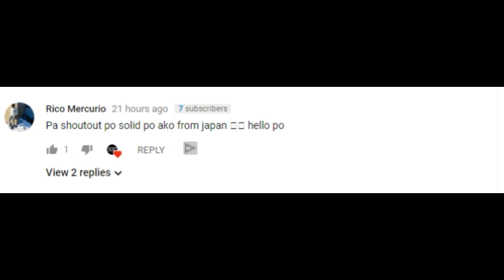Chot Reyes at Tab Baldwin BILIB sa Team ni Yeng Guiao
Si Chot Reyes at Tab Baldwin ay nabigyan ng pagkakataon para manood ng live sa closed door

game sa Smart Araneta Coliseum.

Sabi ni Baldwin,
"You know, these are some of the best players of our country. They deserve the opportunity

to represent the team and represent the country,"

"Yeng's got them and he's putting them together and developing chemistry. He's working hard

with the time that he's got and it's never an exact science when you're a national coach to

select the team." dagdag pa niya.

Nakita nila Chot Reyes at Tab Baldwin kung paano tinambakan ng Qatar ang team Pilipinas sa

first half ng laro, pero pareho silang nagulat nung biglang bumawi ang Team Pilipinas sa

third quarter at nagawang pigilan ng team pilipinas ang mga opensa ni Qatar.

"Great team effort in the second half, with Japeth Aguilar dominating their bigs. But I

thought Scottie Thompson gave us a lot of extra possessions and coach Yeng’s no point guard

combo to start the third quarter with a lot of pressure defense was the key," sabi ni Chot

Reyes

"They came out in the second half, set the tempo of the game, put pressure on Qatar, and it

always should have been that way. And when they did that, you saw the turnaround of the

score pretty quick." Dagdag naman ni Coach Baldwin.

Pareho silang nandun sa laban para suportahan si coach yeng at ang Team Pilipinas.

"I just think it's not our job to question them but support them and Yeng is in that role.

It can be a thankless job at times and I think it's our job to support them. He's chosen his group of guys and we should all get behind them,"